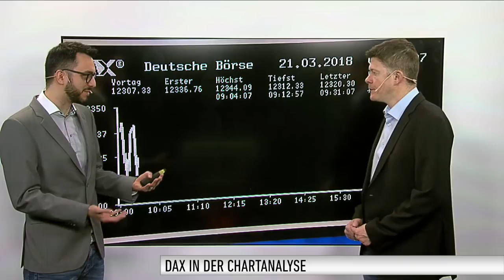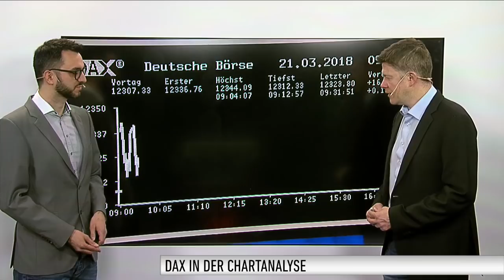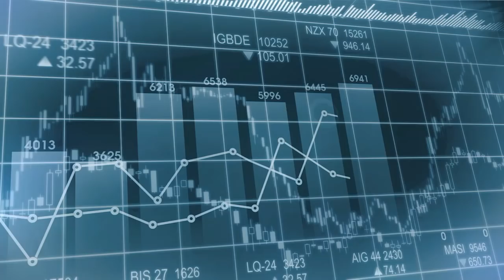DAX-Check: Fed-Entscheid im Fokus - DAX benötigt Impulse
Dem DAX ist es gestern gelungen sich am Nachmittag ins Plus vorzuarbeiten. Eine freundliche Wall Street gab die nötigen Impulse. Und so stand am Ende des Tages ein Zugewinn von 0,74 Prozent auf der Kurstafel. Heute nun sind alle Augen und Ohren auf die FED gerichtet. Erfahren Sie hier mehr von Thomas Bergmann von DER AKTIONÄR.

Worauf es jetzt für den DAX ankommt, erläutert Thomas Bergmann im Gespräch mit Moderator Marco Uome. Der DAX-Experte zeigt, welche Hürden und Unterstützungen von Bedeutung sind. Sehen Sie den DAX-Check ab sofort immer live um 09:30 Uhr auf unserer Facebookseite oder auf unserer Homepage im Livestream.